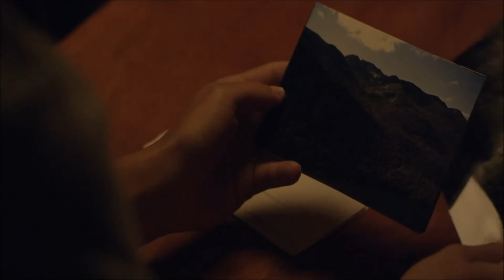Incubus - In The Company Of Wolves HD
lookmiguel